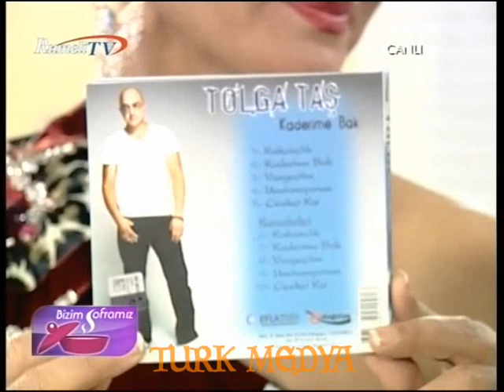TOLGA TAŞ-UNUTAMIYORUM-(4.VİDEO)-(16-02-2013-RUMELİ TV-BİZİM SOFRAMIZ)-TÜRK MEDYA SUNAR.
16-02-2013-RUMELİ TV-BİZİM SOFRAMIZ-TOLGA TAŞ-UNUTAMIYORUM-(4.VİDEO)-TÜRK MEDYA SUNAR.